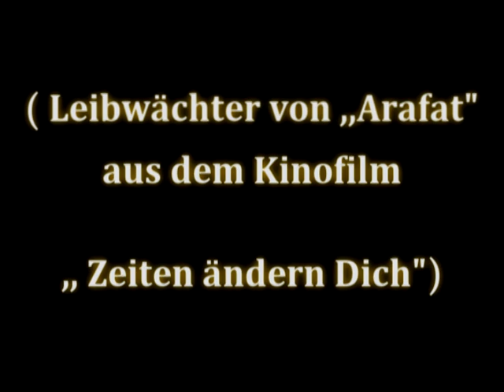MBL-SPECIALEVENTS.DE Presents Hakan Orbeyi live im Cinemaxx Hannover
MBL-SPECIALEVENTS.DE Presents Hakan Orbeyi
der Leibwächter von Arafat aus den Kinofilm
,, Zeiten ändern Dich``

Live im Cinemaxx Hannover